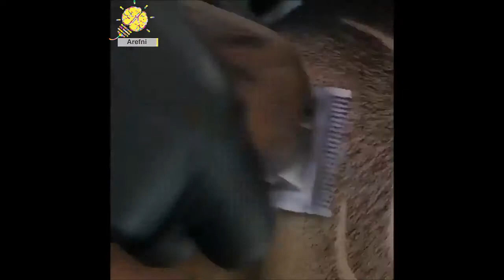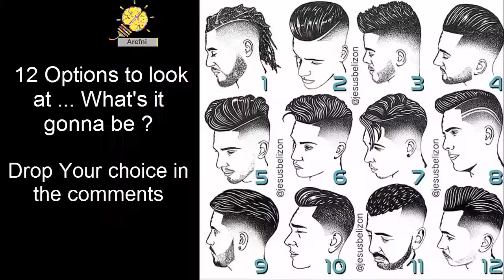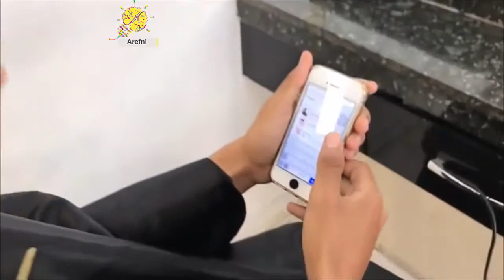SICKEST Barbers in The World !! Amazing Haircut Designs and Hairstyles Part 3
Visit HowClip.com today to learn more from experts
Upload your own content and earn thousands of dollars by setting your own price or with Ad Revenue. Earn 85% of all earned revenue.
Sign up and begin uploading now or visit to learn or improve your skills.
HowClip.com - Learn Fast, Earn Cash